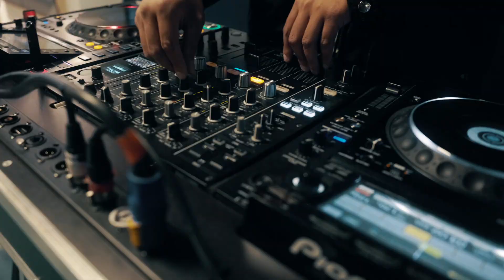SATS AFTERWORKOUT - fredagsbar træningsstyle i København!